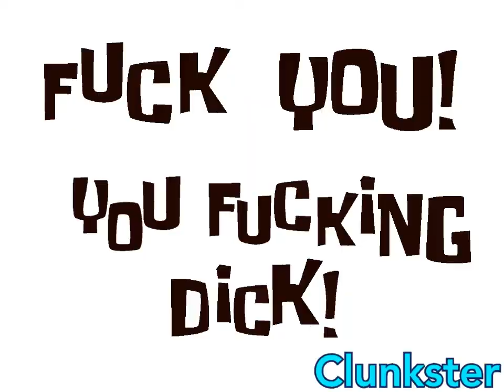Mini YTP - Choccy Milk Doesn't Make SpingeBill's Pain Go Away (Collab Entry)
Original upload date (unlisted): October 21, 2022

I literally forgot to make this video public for 7 months lmao